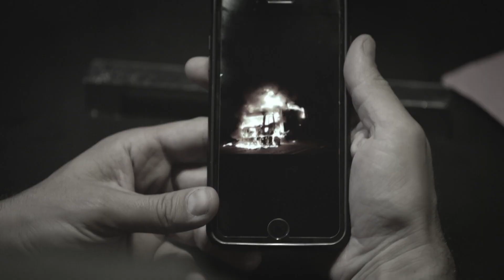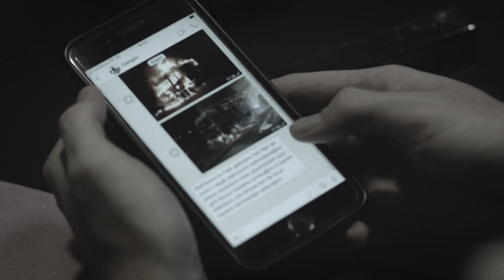Seher estaba devastada cuando Yaman regresó a casa | Legacy Capítulo 307